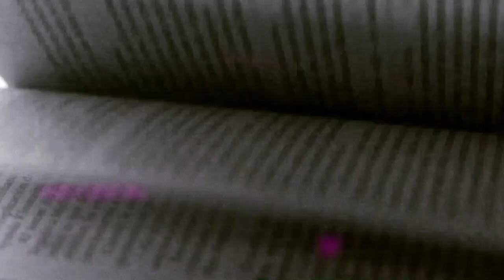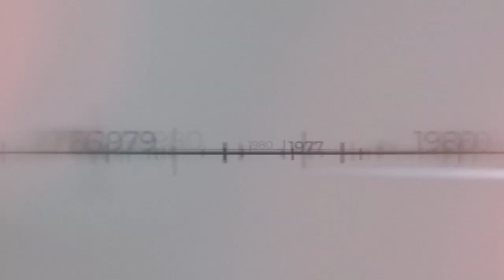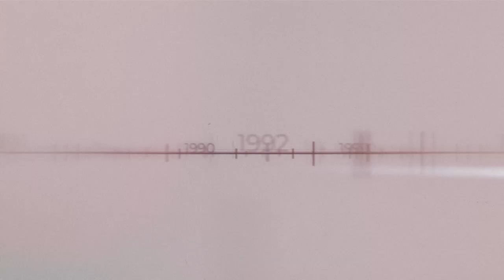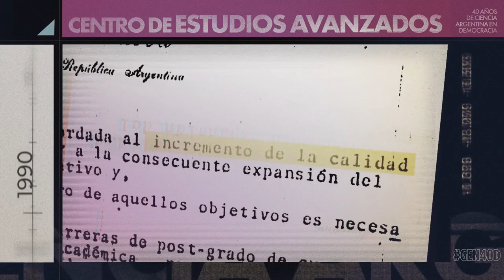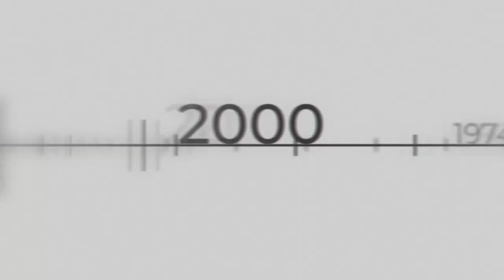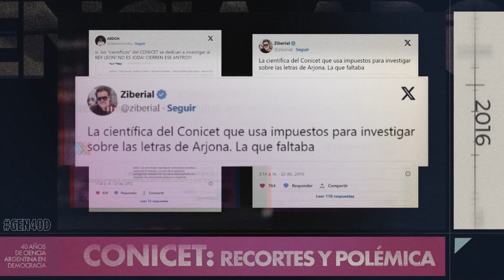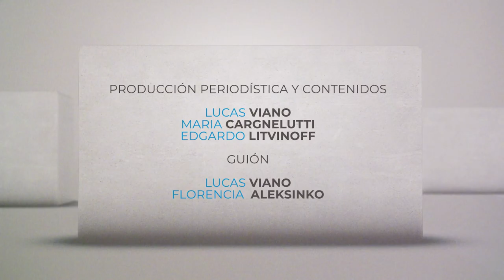GEN 40D | cuarenta años de ciencia Argentina en democracia. Episodio 4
GEN 40D: un ciclo de diálogos sobre ciencia en democracia

➡️Se trata de una producción audiovisual de cuatro capítulos que recorre los últimos 40 años de la ciencia argentina a través de la mirada personal de científicos que vivieron esos años y el aporte de investigadores jóvenes.

Cuatro episodios:
🟡Miriam Strumia y Agustín González. Ciencias Químicas.
🔵Gabriel Bernardello y Karen Bauk. Ciencias Biológicas y Ambiente.
🟢Alberto Riveros de la Vega y Santiago Fernández Bordín. Física aplicada
🔴María Teresa Dalmasso y Pablo Sanchez Ceci. Ciencias Sociales.

✅La serie fue producida y realizada por la Secretaría de Ciencia y Tecnología de la UNC y la Facultad de Ciencias de la Comunicación a través de su Centro de Producción e Innovación en Comunicación (CePIC) dependiente de la Secretaría de Producción y Transmedia.